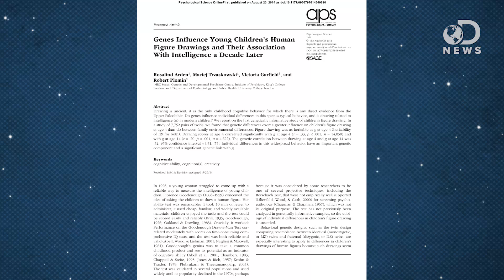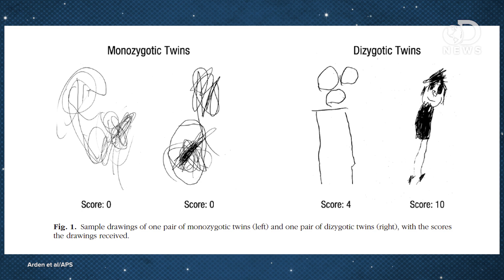Kids Who Draw Well Are Geniuses!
Can something as simple as a drawing made by a child predict their intelligence? Tara and Trace are here to report on a new study that says just that!

Children’s drawings indicate later intelligence
“How 4-year old children draw pictures of a child is an indicator of intelligence at age 14, according to a study by the Institute of Psychiatry at King’s College London, published today in Psychological Science.”

Genes Influence Young Children’s Human Figure Drawings and Their Association With Intelligence a Decade Later
“Drawing is ancient; it is the only childhood cognitive behavior for which there is any direct evidence from the Upper Paleolithic.”